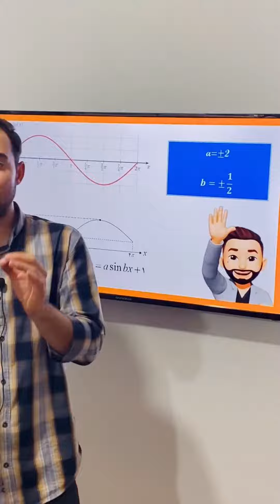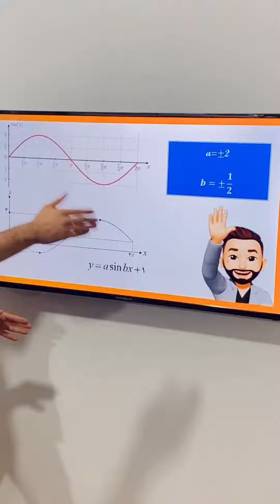مدرس ریاضی محمدکریم عیدی